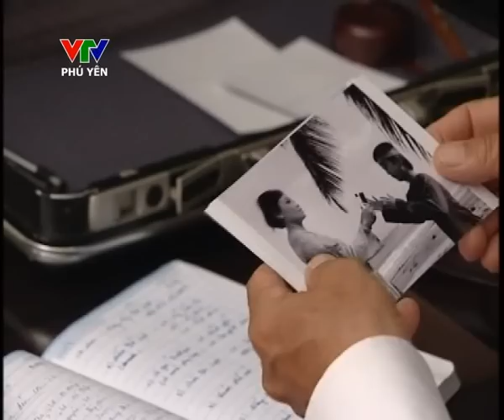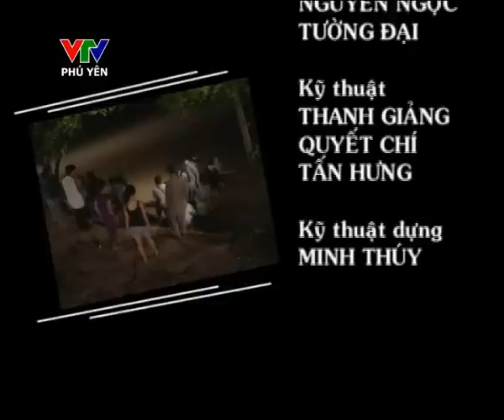Ca nhạc - Nẫu về quê nẫu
Những câu hò, điệu hát đặc trưng của vùng quê xứ Nẫu Phú Yên như thay lời muốn nói của những người con xa xứ khi nhớ về những hoài niệm một thời trai trẻ. VTV Phú Yên trân trọng giới thiệu chương trình ca nhạc Nẫu về quê nẫu-chương trình được trao Huy chương Bạc tại Liên hoan Truyền hình toàn quốc năm 2012.